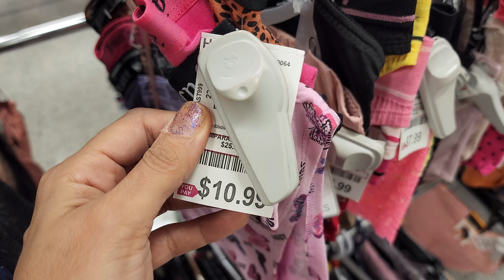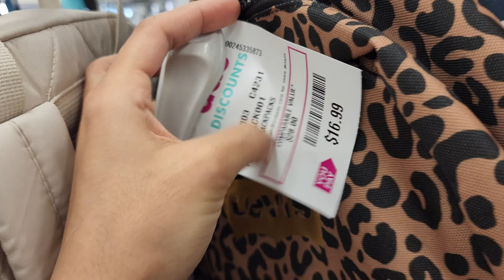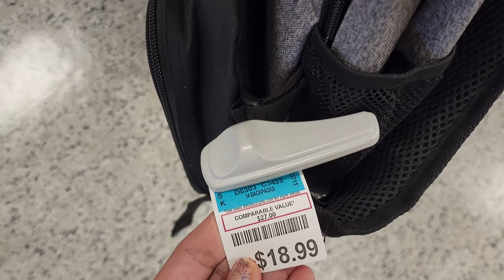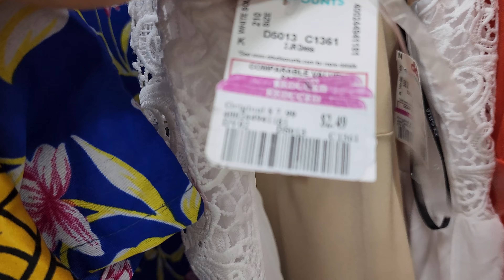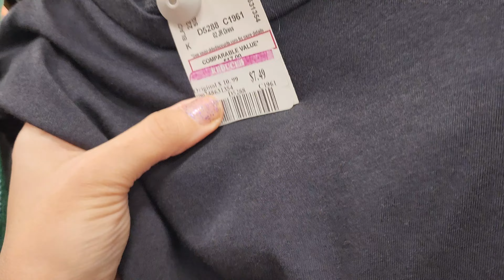dd's DISCOUNTS shopping spree! // I BOUGHT ALL // SHOP WITH ME!!!